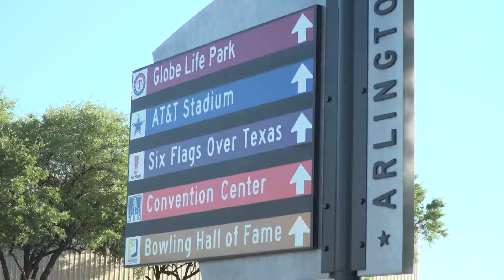360 Smart Car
RHJFilms.com